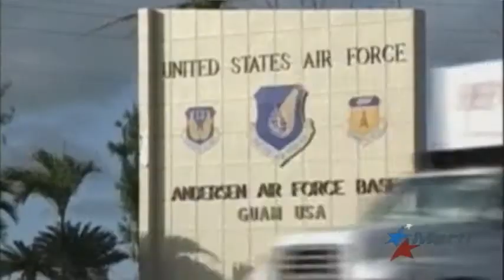Presidente Trump: Respuesta de EEUU a Corea del Norte sería “con fuego y furia”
La escalada verbal entre Estados Unidos y Corea del Norte sube de nivel. El presidente Donald Trump ha respondido a las últimas amenazas del régimen de Pyongyang con una declaración contundente.